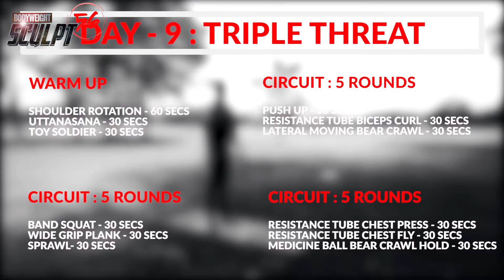Day-9 Workout : Bodyweight Sculpt 56 Days Fat Loss Program | Hostel Workout | Amit Physique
Based on Hybrid Training Style, Amit Kumar Mahato provides 56 Days of Intense Training, Nutrition and Supplementation Guide in the videos. The program combines all fitness world together : Yoga, Animal Flow, Gymnastics, Functional Training, Bodybuilding, Athletic Drills, Cardio, Strength Training and Flexibility into one world of it's own : Bodyweight Sculpt. This training program will help you sculpt your ideal physique & improve athletic performance.

❤❤ Thanks for the Love & Support amitphysique ❤❤

Amit Kumar Mahato is an Internationally recognized Sports Nutrition Specialist, Sports Yoga Instructor, Personal trainer, Group Fitness Instructor and is one of the most sought after athletes in the country. He has over 8 years experience in the fitness industry. Amit is passionate about sharing his knowledge and expertise about fitness with others. His compassionate approach to teaching enables him to instruct and communicate effectively with all ages and types of people.

| Follow Me |